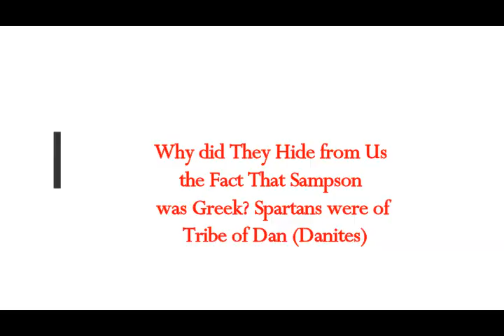Why did They Hide from Us the Fact that Sampson was Greek? Spartans were of Tribe of Dan, DANITES!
Please Support:
Translated by me from Greek article
Thumbnail image - sampson-temple-min.jpg